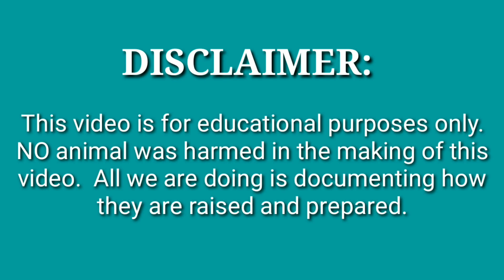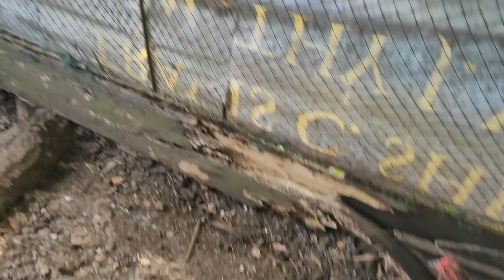EP32: stags delivery ulit pang bayad sa farm rental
inihatid natin ang dalawang stags natin sa Cebu city sa Tatay Pidoy ulit ni boss Jan Dale Salazar.. may pambayad na tayo sa ating monthly farm rental.. salamat boss Jan Dale at Tatay Pidoy..
My FB account is Al Arcabal Caballes for more info.. salamat po